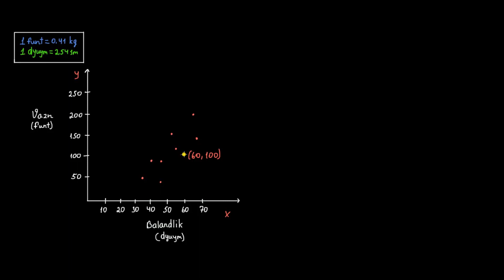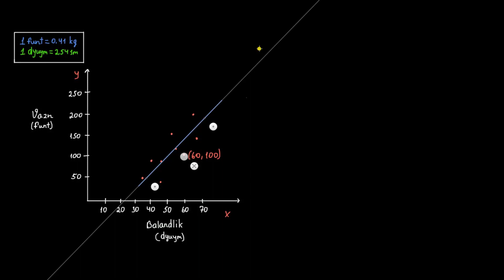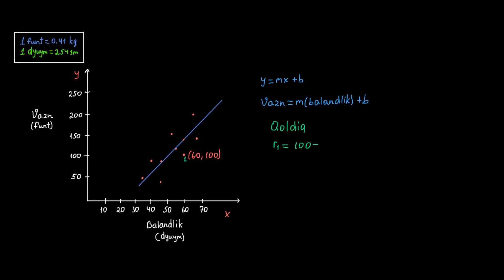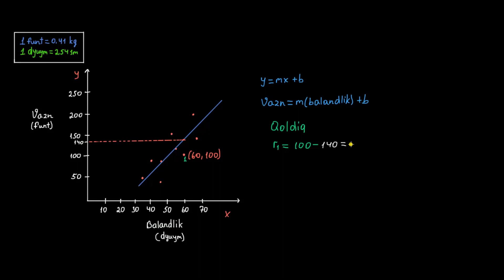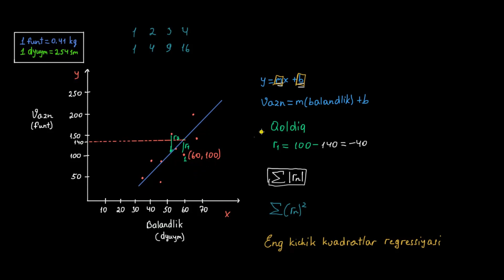Qoldiqlar va eng kichik kvadratlar usulida aniqlangan regressiya mavzusiga kirish